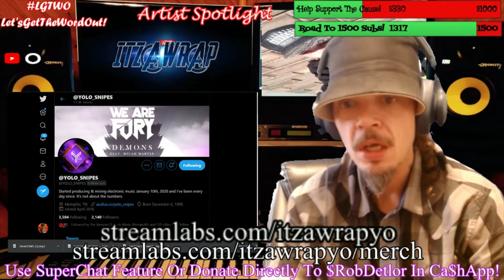*REACTION* YOLO SNIPES Unreleased Heat!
Artist Spotlight: YOLO SNIPES